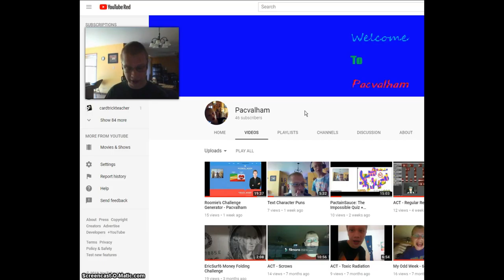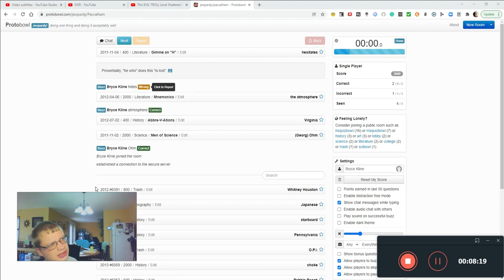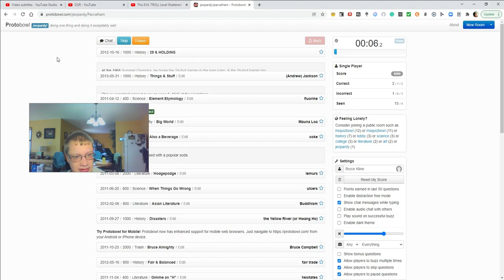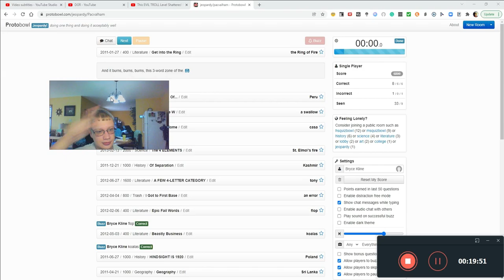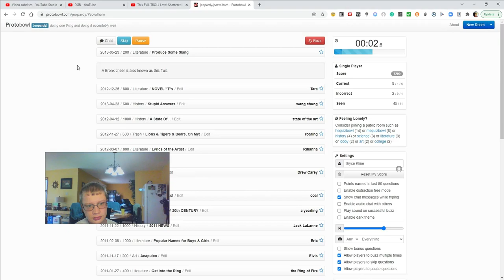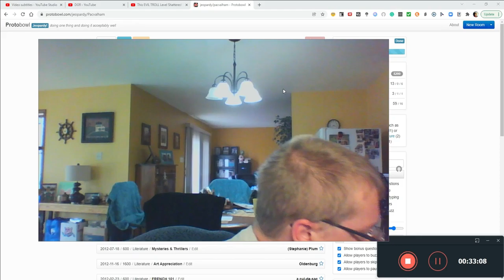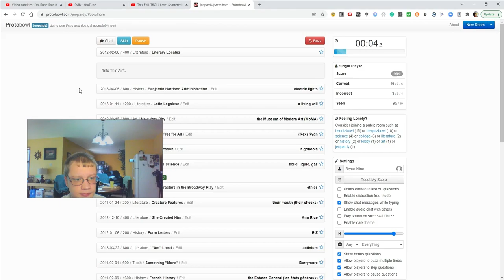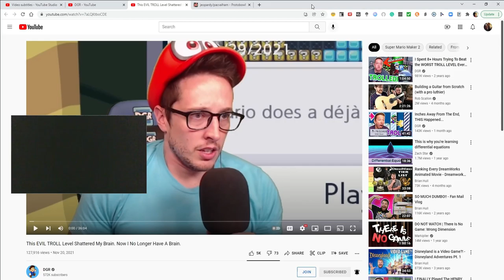ProtoBeanBoozledBowl of 2022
This is not IBALOFTLLAI Season 3. There will be no IBALOFTLLAI Season 3 in 2022. Do you want to play ProtoBowl or Kahoot! with me? Should I live stream with YouTube, Twitch, or Zoom? The next time I play ProtoBowl for YouTube, should I reset my score or keep it running from this video?

X-ray by Bryce Kline
The public domain music (CC: 0) is from FreePD ( freepd.com )
All other music in this video is licensed with
Shane's music is from Silverman Sound Studios ( silvermansound.com )
My music in this video is from
Spelling Alphabet Suite on MuseScore